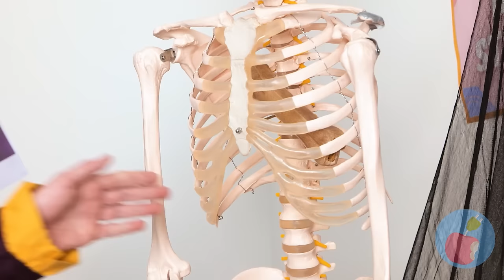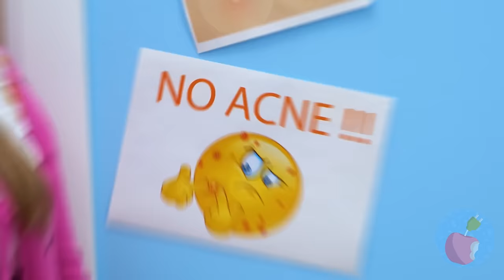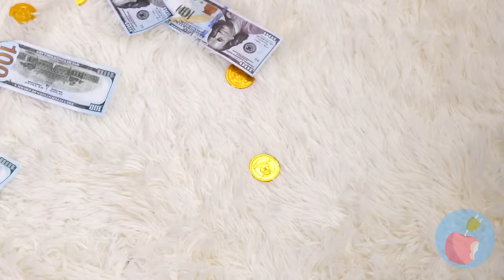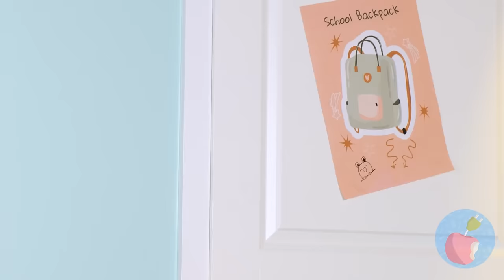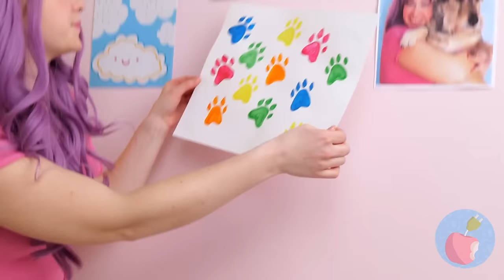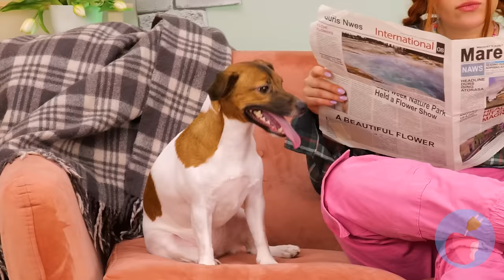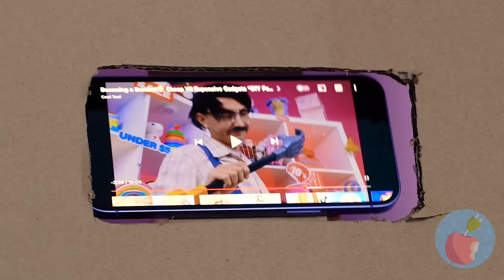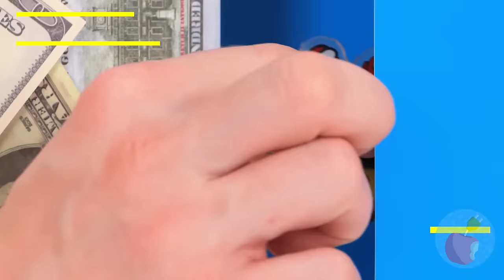EXTREME HIDE-AND-SEEK | IS A DOG HIDING IN UNICORN EGGS?